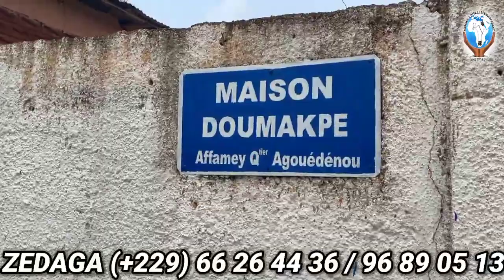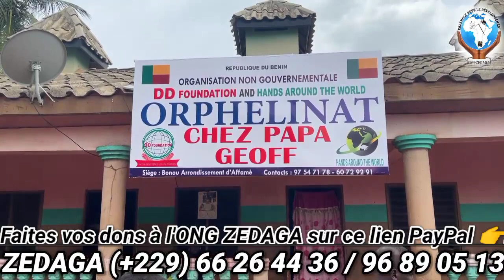Anice PEPE, NORBERKA, Yélian de Sylva, MOUSSE, ZEDAGA et autres fêtent le Ramadan avec les orphelins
L'ONG DAGBEMABOU MOUSSE a fêté le Ramadan avec l'orphelinat "Chez Papa GEOFF" du village Affanmey de la commune de Bonou dans l'Ouémé. Une forte délégation des ténors de la musique traditionnelle béninoise comme Anice PEPE NORBERKA Yélian de Sylva MOUSSE ZEDAGA Roll Gnipos Sessou la Joie et autres a agrémenté la fête de belles sonorités à cette 1ère édition du Projet "Ramadan avec les Orphelins et enfants démunis." C'était dans la matinée de ce Lundi 01 Mai 2022.
Pour nous soutenir, faites vos dons à l'ONG ZEDAGA sur ce lien PayPal